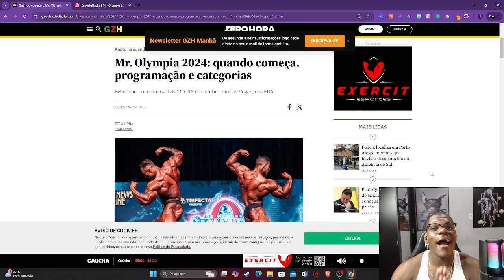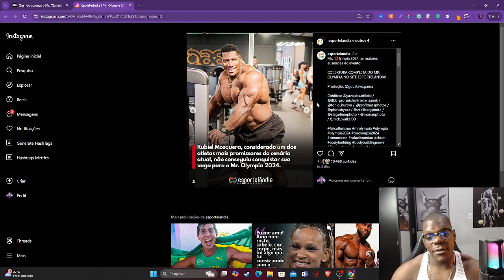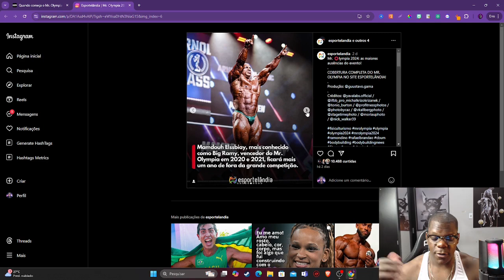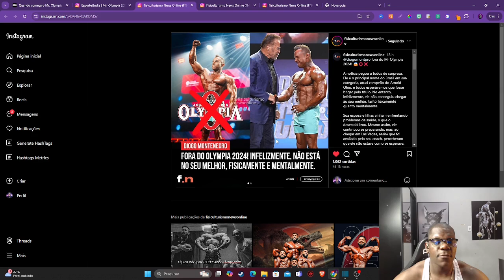10 ATLETAS FORA DO MR OLYMPIA 2024?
Eae qual a sua espectativa pra o mr olympia desse ano?

O Mr. Olympia 2024 promete ser um dos eventos mais competitivos no mundo do fisiculturismo, mas, apesar da expectativa, alguns grandes nomes não participarão desta edição. Entre os atletas que ficarão de fora estão:

Rubiel Mosquera, que não conseguiu se classificar para o evento, apesar de ser considerado uma grande promessa.
Michal Križo, que passou por uma cirurgia no ombro e estará focando na recuperação para voltar em 2025.
Tonio Burton, que optou por não competir, decidindo focar na melhoria do seu físico antes de voltar aos palcos.
Big Ramy, bicampeão do Mr. Olympia (2020 e 2021), que está ausente mais uma vez, com especulações sobre uma possível aposentadoria.
Ângela Borges, um dos maiores nomes da categoria Wellness, que também não competirá este ano, gerando rumores sobre sua aposentadoria.
Terrence Ruffin (Ruff Diesel), atleta carismático da Classic Physique, que decidiu focar em aprimorar seu físico para 2025.
Jennifer Dorie, atual campeã da categoria Bikini, que também optou por não competir este ano.
Esses atletas foram afastados por lesões, decisões estratégicas ou mesmo questionamentos sobre a continuidade de suas carreiras no fisiculturismo​(
Esportelândia